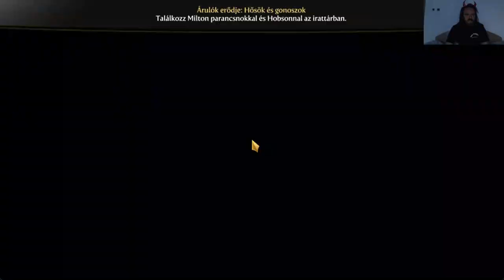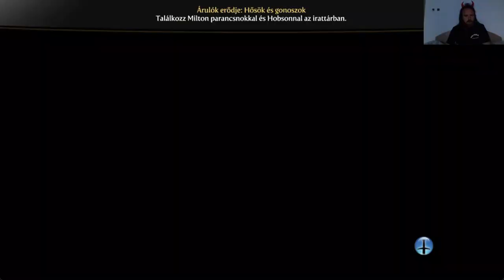Fable 3 Evil Queen Kihívás mód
A Bikinis zsarnok történetének befejezése.